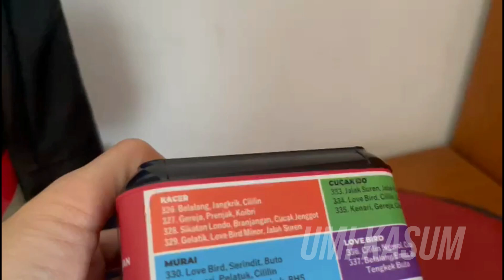SETTINGAN MINION ALA BEDU..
follow ya IG : @umikasum.official